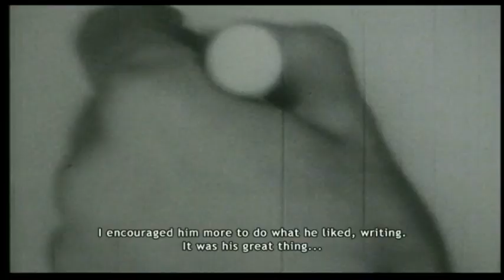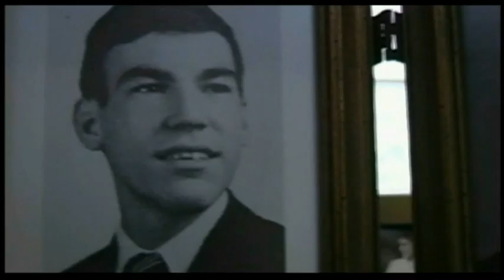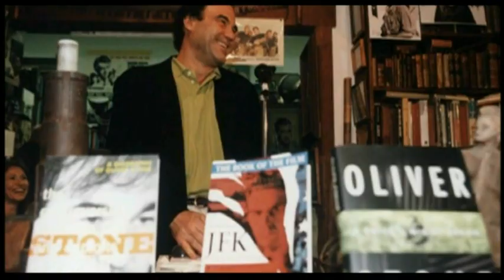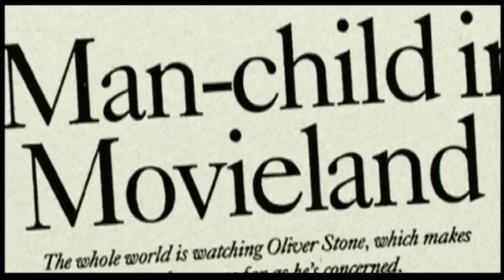Oliver Stone - Short Documentary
Segment from the documentary: "Fight Against Time: Oliver Stone's Alexander" directed by Sean Stone